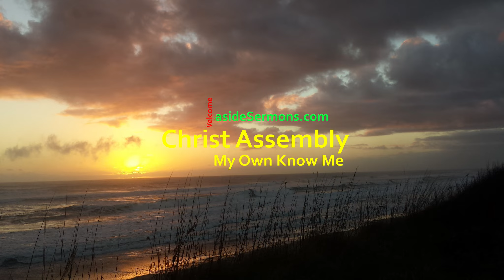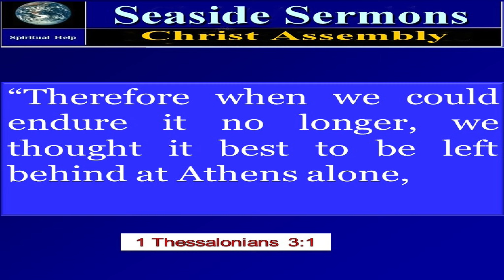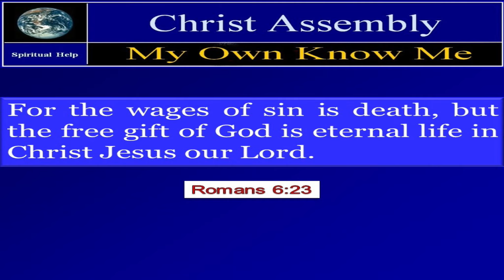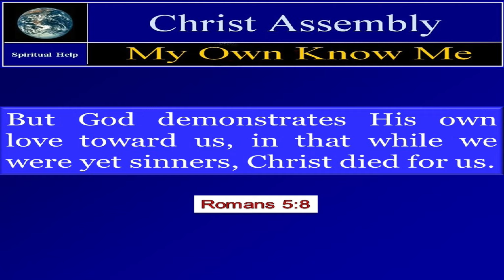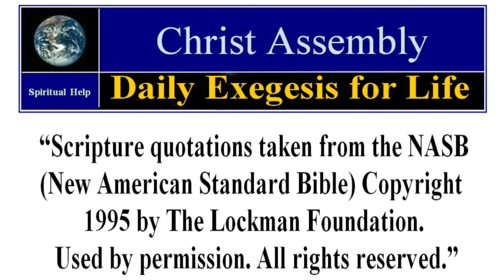Friendship: Left at Athens | 1 Thessalonians 3:1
Learn about friendship today. Open your Bible and join the study with Bert Allen from ChristAssembly.org.